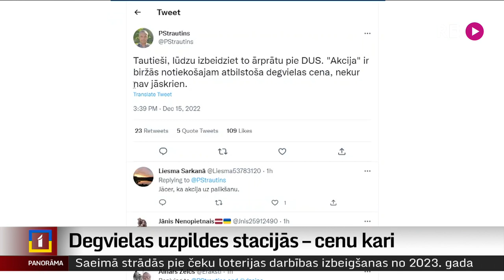Degvielas uzpildes stacijās – cenu kari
Kas noticis? Šādu jautājumu šodien uzdeva daudzi, dienas vidū redzot garās rindas pie degvielas uzpildes stacijām. Nekas īpašs, degvielas tirgotājiem nelielas atlaižu sacensības. Pēc tam kad 15 centu atlaidi uz pāris stundām izziņoja “Circle K”, šim piemēram sekoja vairāki citi Latvijas tirgus dalībnieki. Degvielas pircējus un pārdevējus izvaicāja Dāvids Freidenfelds.